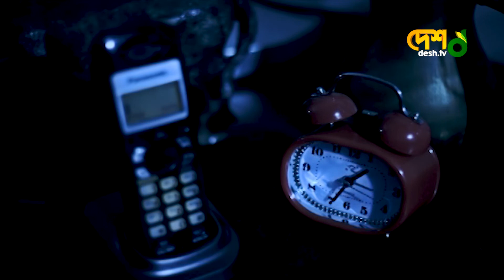পরকীয়ায় জড়ালেন জয়া আহসান | পঞ্চম বিবাহ বার্ষিকী | নাটক | শাহরিয়ার শুভ | Desh TV Drama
Drama                                               : Pnchom Bibaho Barshiki
Cast                                                   : Joya Ahsan, Shahriar shuvo

Story, Screenplay & Direction          : Rabiul Alom Robi

নাটক                                                  : পঞ্চম বিবাহ বার্ষিকী
অভিনয়ে                                            : জয়া আহসান, শাহরিয়ার শুভ

কাহিনী, চিত্রনাট্য ও পরিচালনা          : রবিউল আলম রবি

 42, Shaheed Sangbadik Selina Parveen Sarak, Malibag 1217 Dhaka, Dhaka Division, Bangladesh